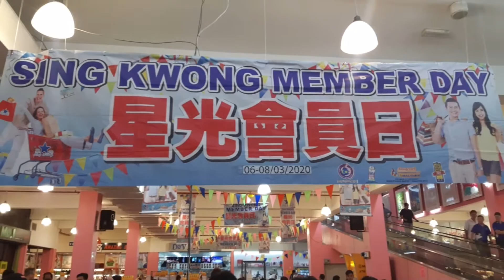Member day sing kwong sibu.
Jalan2 cari makan